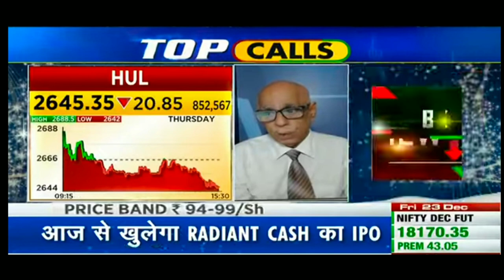HINDUSTAN UNILEVER SHARE LATEST NEWS•HINDUSTAN UNILEVER SHARE TARGETS